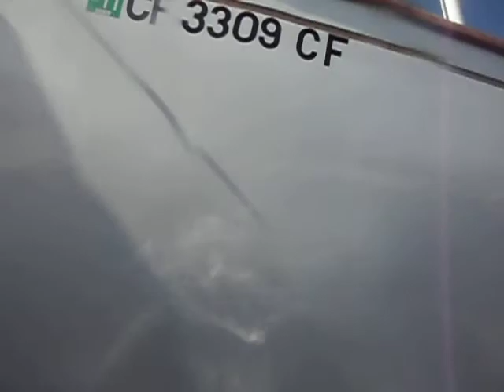CF 3309 CF